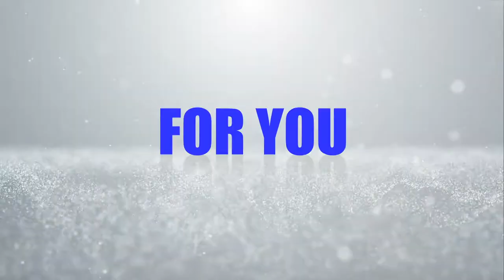Next AIN Meeting is Oct 21st!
When?

We meet on the 3rd Monday of Every Month
Doors Open:  5:45 pm
Meeting Start Time:  6:15 pm
Official Meeting Ends:  8 - 8:30 pm
Open Networking After Meeting

Where?

The Century House Hotel & Inn
997 New Loudon Road
Latham, New York 12110

Do you want to be a successful RE Investor? Then associate with us!  This is a fun meeting, it's not stuffy.  It's the best place in the Capital Region to network if you are in any field related to real estate.  The group consists of people that flip houses, builders, people that buy and hold, real estate attorneys, mortgage brokers, bankers, insurance companies, inspectors, suppliers, vendors, hard money lenders, contractors, electricians, plumbers, real estate agents, etc.  It's also a great place to come and find wholesale deals on houses.  Not to mention that Members get HUGE discounts at Home Depot and other vendors!  Come have dinner, have a drink, and get to know us. It might be the meeting that changes the direction of your life and/or business!